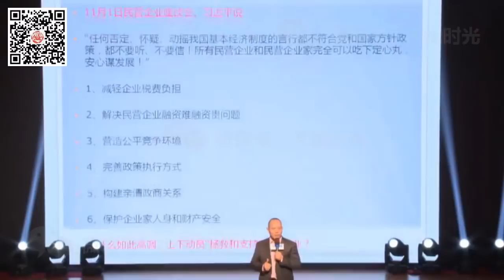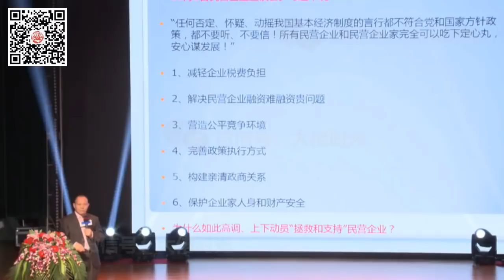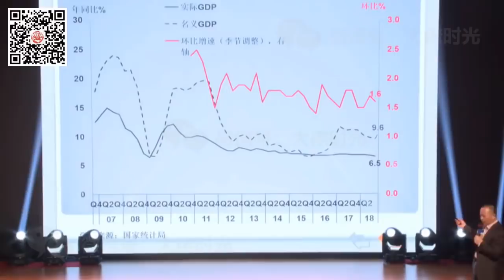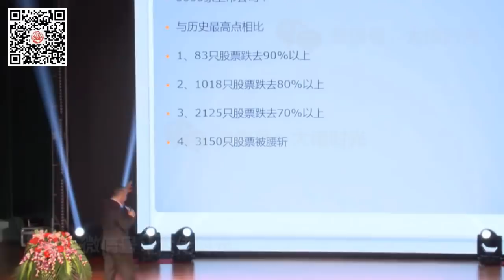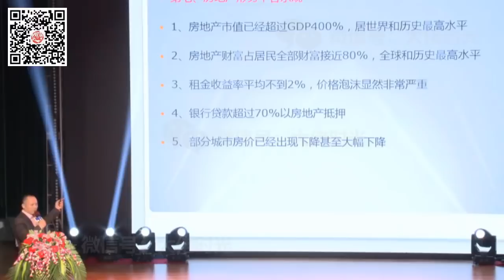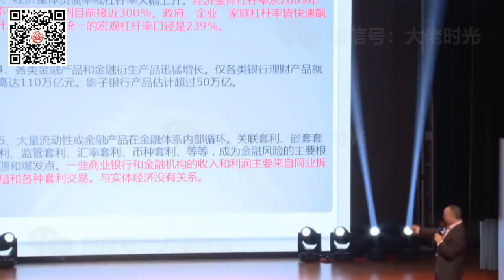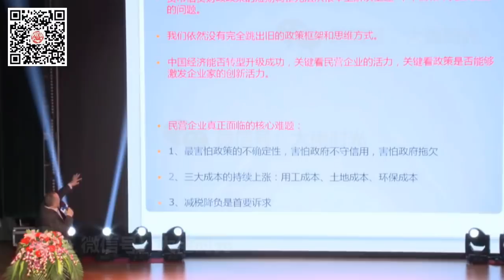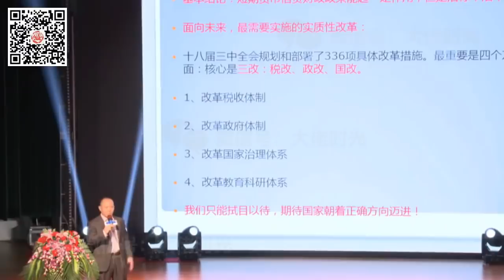人大经济学家向松祚震撼演讲：四十年未有之大变局（12/16日、国内已全删）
大胆、激烈！中国人民大学国际货币研究所副所长、中国农业银行前首席经济学家向松祚，12月16日以「四十年（改革开放40年）未有之大变局」为题进行演讲，现场影片随即在中国网路上被疯传，不料周一晚间相关影片全部遭删除。